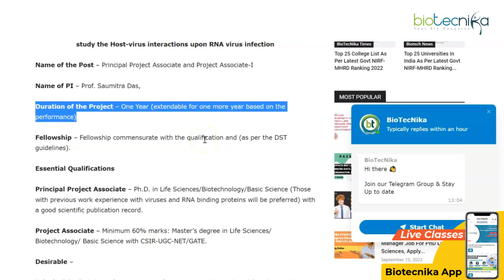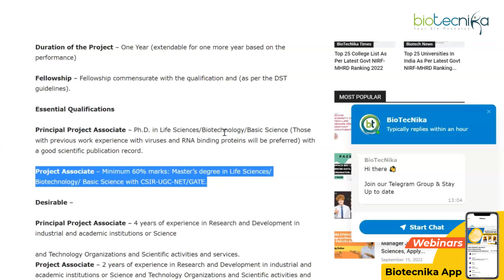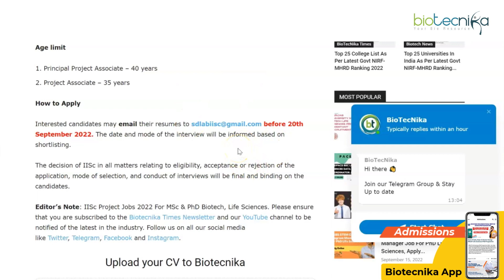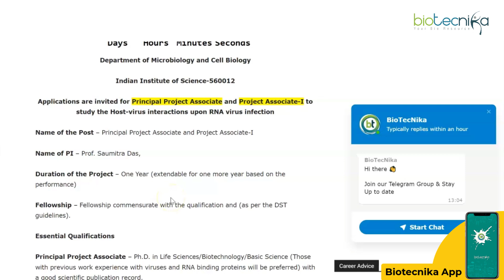IISc New Recruitment - Life Science & Biotech Candidates Apply Now - Only Few Days Left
IISc Project Jobs 2022 For MSc & PhD Biotech, Life Sciences. Indian Institute of Science, Department of Microbiology and Cell Biology is hiring MSc & PhD candidates. Check out all of the details on the same below